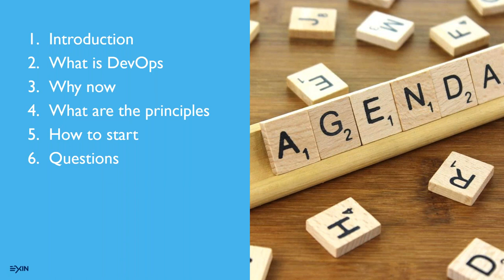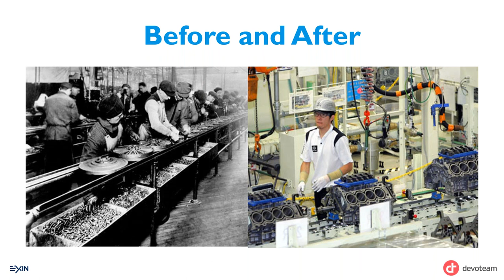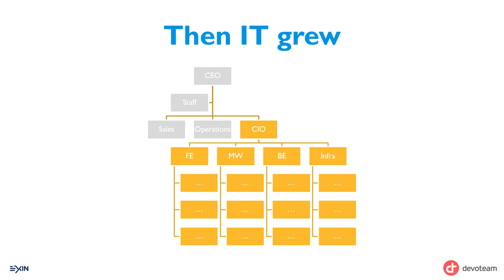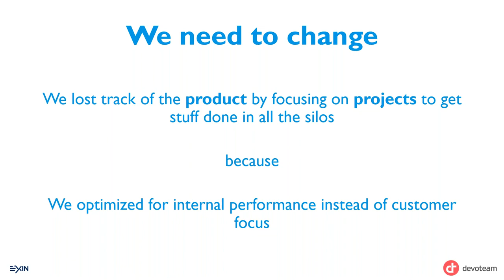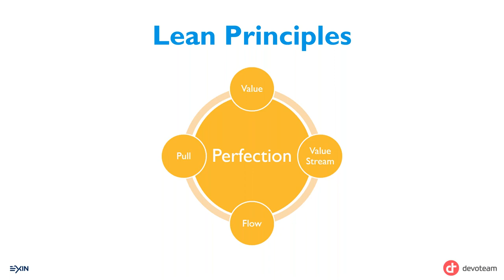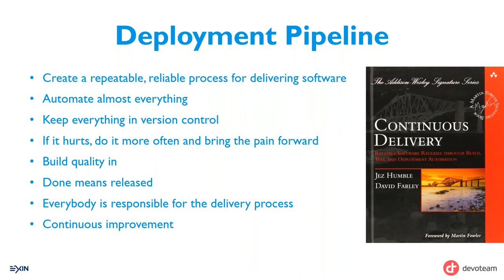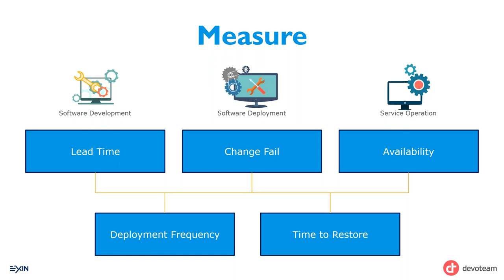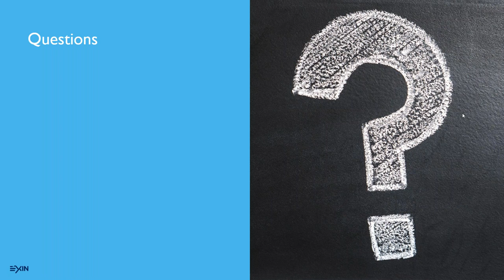Webinar: Everyone is talking about DevOps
Everyone is talking about DevOps. The job title of all IT staff seem to be changing to “DevOps engineer”. But what is DevOps? And where does it come from? And most important, why should you care?